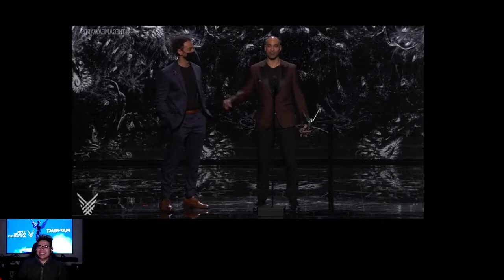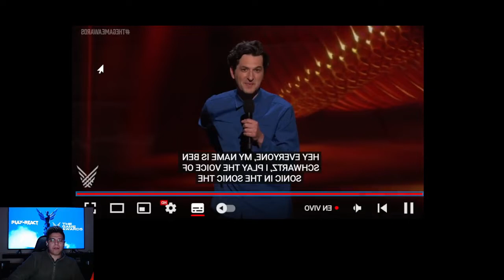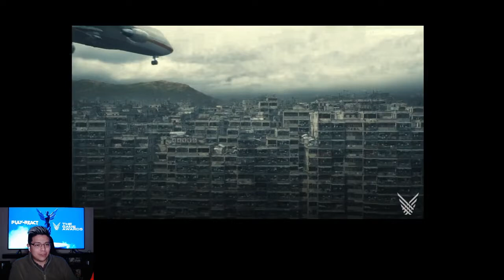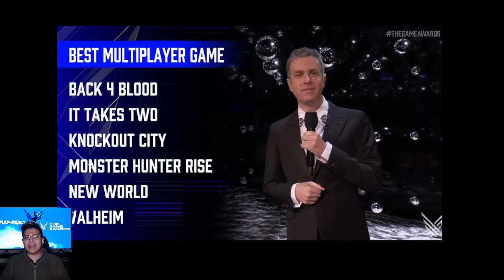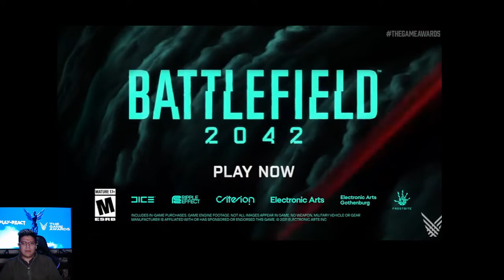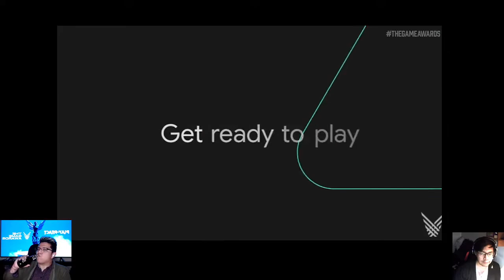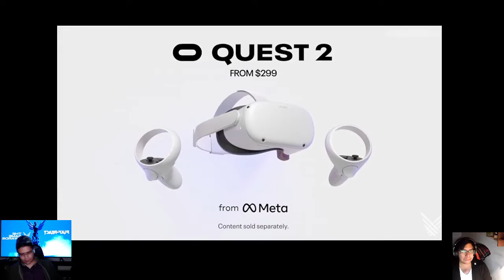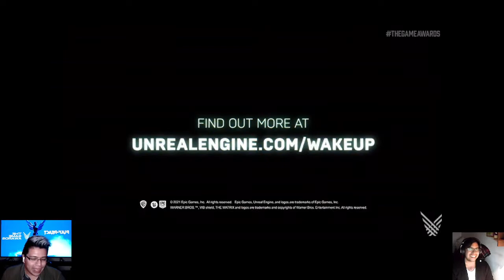Los aburridos Game Awards 2021 - Play React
Puedes leer nuestras reseñas completas, notas y artículos en nuestra página Web:

No te puedes perder Playcam Show todos los jueves en vivo de 9:00 pm a 10:00 pm por Facebook Live.